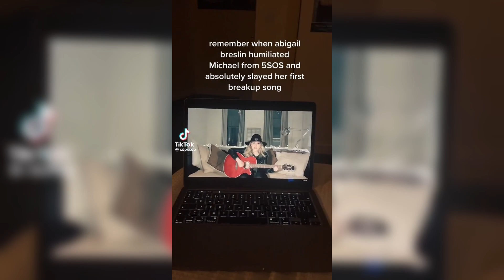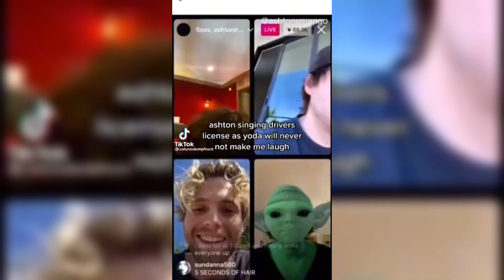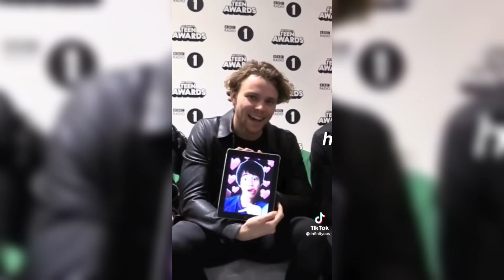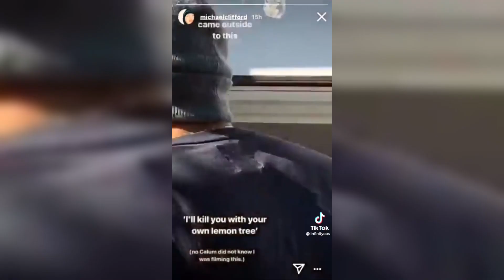TikTok's I would roast 5sos with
- Open if you love Luke -

ILYTTMAB
-BR XX